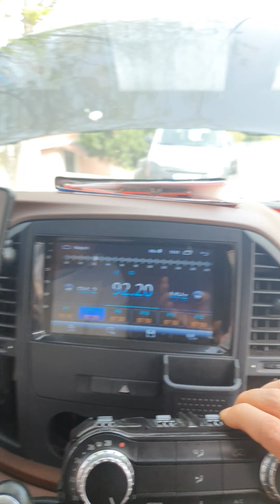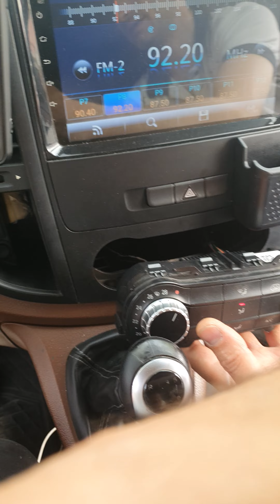Mercedes Vito Klima Panel Tamiri ...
Merhaba arkadaşlar bu videomda sizlere Mercedes Vito 119 klima panel arızası ile ilgili bir video paylaşmak istedim bu klima panellerinde genellikle Sert bir cisim vurması ile ya da darbe ile düğmeleri kırılmakta ve yerinden çıkmaktadır Tabii bu panellerin fiyatlarının yüksek olduğundan dolayı Yücetuning olarak garantili bir şekilde tamir ve revizyonlarını yapmaktayız Sizlerin de Mercedes Vito 119 647 w 638 C 200 ve diğer modellerin klima panelleri varsa sizleri garantili revizyona davet ediyorum çünkü tamir tasarruftur çıkma bir panel almaktansa kendi panelinizi tamir ettirmeniz bakımını yaptırmanız sizin için hem tasarruf hem de garantili işçilik demektir videoya yorum ve beğeni de bulunmayı abone olmayı unutmazsanız çok sevinirim ...